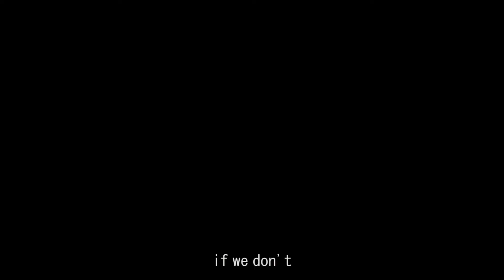Muse - Unveiled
And here it is, finally - a sneak peek into everything Muse is about. We have weekend getaways, house concerts, game nights, treasure hunts, workshops; and anything else we - or even you - can think of. :P

We invite you all to our events - whether as participants, hosts, volunteers or even as part of our core team. Seriously, we're building a workforce of photographers, videographers, digital media marketers, content writers, software developers and field operatives.

Come with us to create experiences, and design memories.